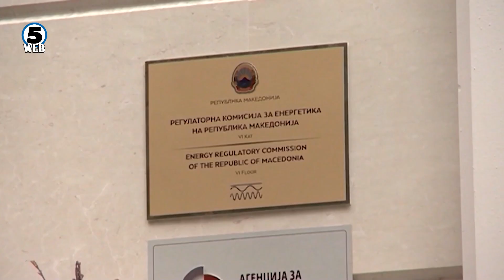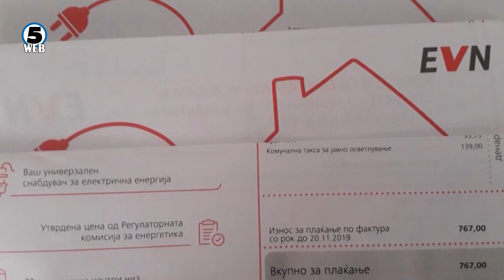Наместо поскапување, поевтинување на струјата?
Во Регулатрона се уште „ги чешлаат“ барањата на енергетските компании кои побараа значајни поскапувања.